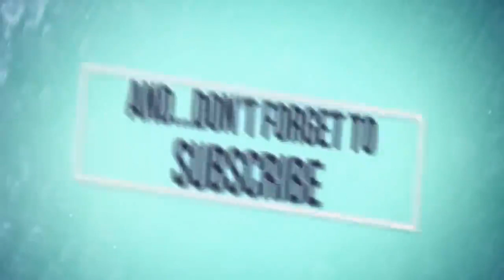Mick Jagger sends heartfelt message to fans after surgery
VideoImage
Mick Jagger to undergo heart surgery0:20
Rolling Stones frontman Mick Jagger will reportedly undergo heart surgery this week in New York. US media says Jagger will have a heart valve replacement but is expected to make a full recovery. The band has postponed its tour of the US and Canada so the 75-year-old singer can recover.
April 1st 20194 days ago/display/ - syndicated/
Iconic British rocker Mick Jagger had to postpone The Rolling Stones’ No Filter Tour so he could undergo major surgery. Picture: Anders Wiklund/TT News Agency/AFPSource:AFP
Mick Jagger is thanking fans for their support after undergoing heart surgery.